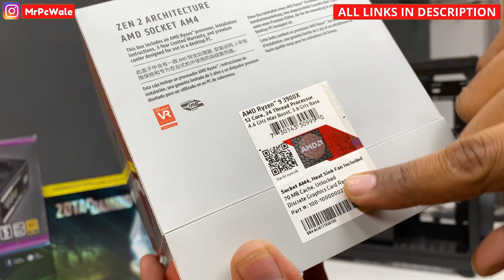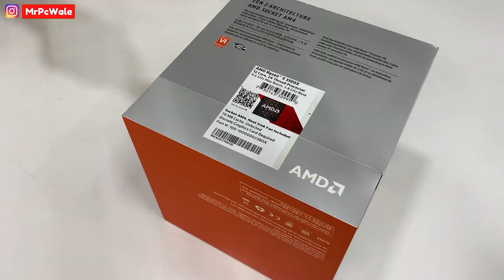Bhuvan Bam (Copy) 2 Lakh ka PC lene Aaye Hai Varanasi Se | RTX 3070 | Ryzen 9 |9532777615| MrPcWale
#2.1lakhgamingpc #2.1lakhpcbuild #2.1lakhgamingpcbuild

(Official Store)

Lucknow (UP)
Pincode - 226001

💥 Primary Storage 👉🏻
💥 Secondary Storage 👉🏻
💥 Graphics Card 👉🏻

Some Key points for this build 👇🏻👇🏻

💥 Rs 2.1 Lakh Gaming PC Build
💥 2.1 Lakh Gaming PC Build
💥 Rs 2 Lakh Gaming PC build
💥 2 Lakh Gaming PC build